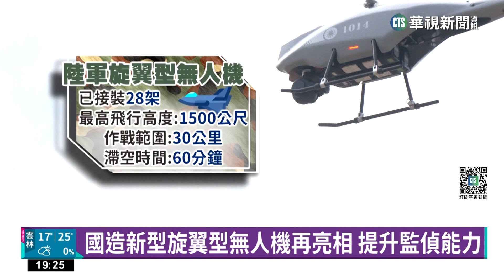國軍春節加強戰備 陸軍演練反機降作戰｜華視新聞 20230111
國軍112年春節加強戰備操演，陸軍裝甲第564旅聯兵三營，演練反機降作戰，以拖式飛彈和強大火力，壓制突襲敵軍，不只有眼鏡蛇攻擊直升機從空中火力支援，國造的新型旋翼型無人機也再次亮相，提升聯兵營的戰場即時監偵和獨立作戰能力。